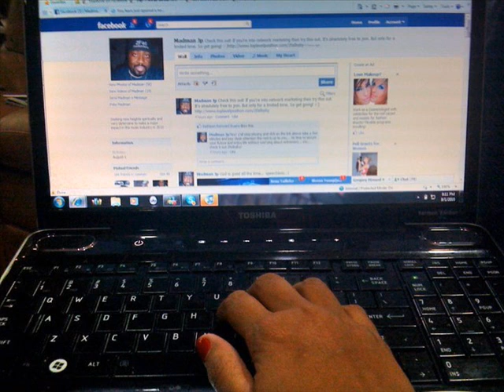CAN'T IMAGINE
Produced by 2fat baby